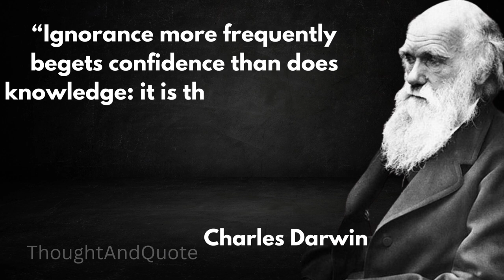Charles Darwin: The Evolutionary Genius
Charles Robert Darwin was an English naturalist, geologist, and biologist, widely known for his contributions to evolutionary biology. His proposition that all species of life have descended from a common ancestor is now generally accepted and considered a fundamental concept in science

 "Charles Darwin: The Man Who Changed the World"
2. "Charles Darwin: The Evolutionary Genius"
3. "Charles Darwin: The Father of Evolution"
4. "Charles Darwin: The Founder of Evolutionary Theory"
5. "Charles Darwin: The Man Who Discovered Evolution"